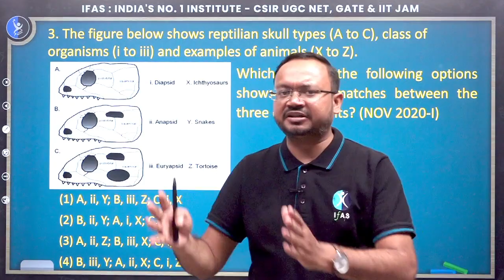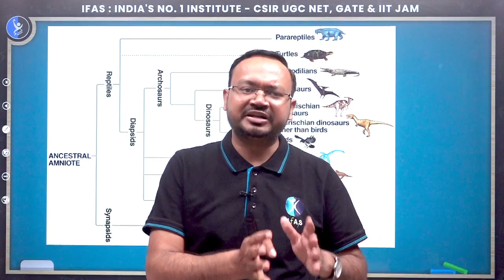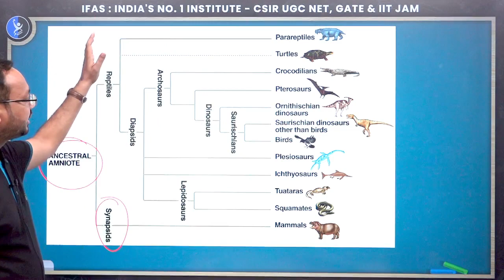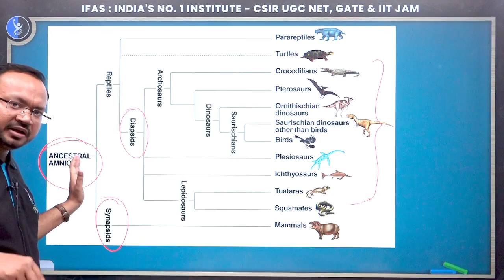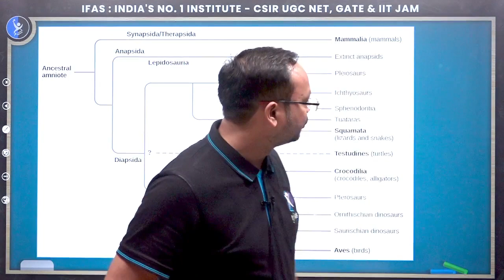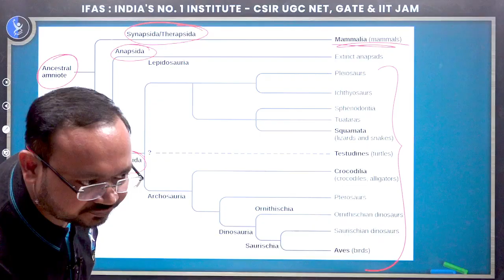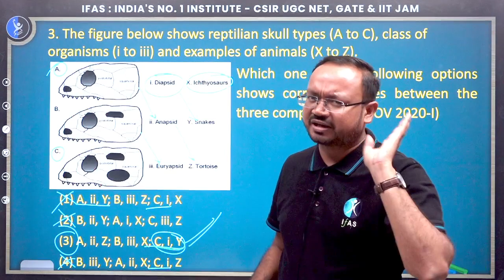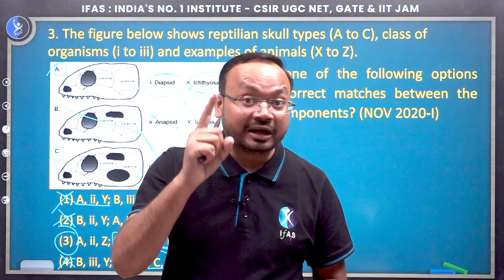CSIR NET QUESTION OF DAY 3 SOLUTION